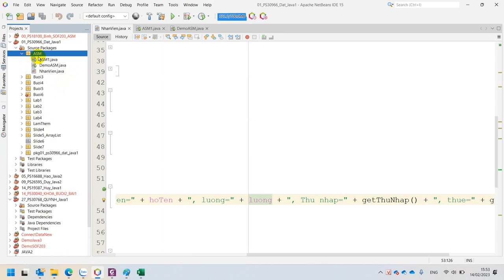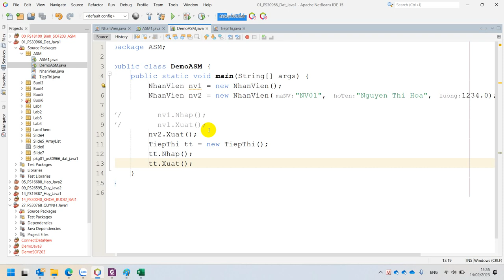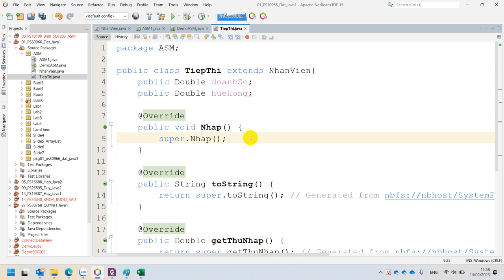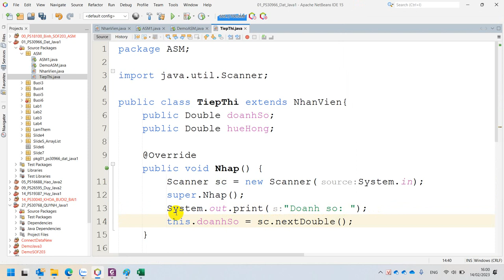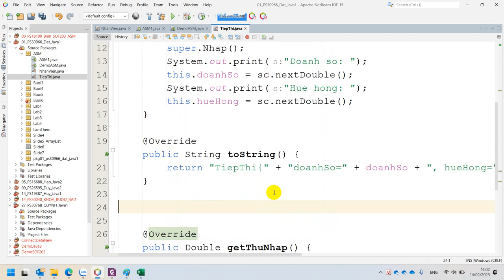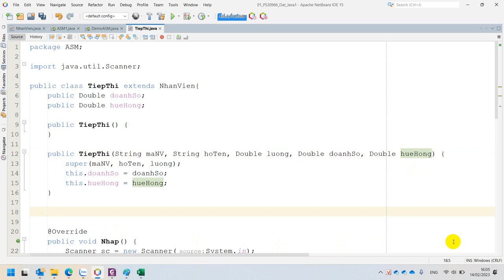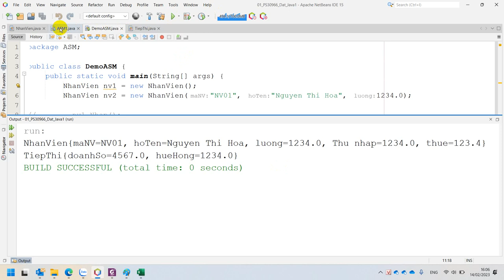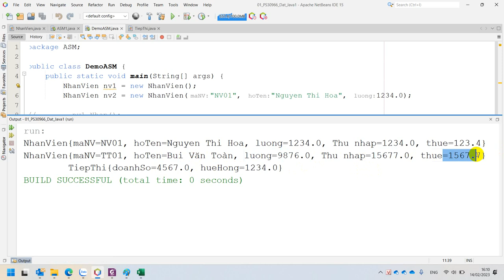Assignment Class TiepThi